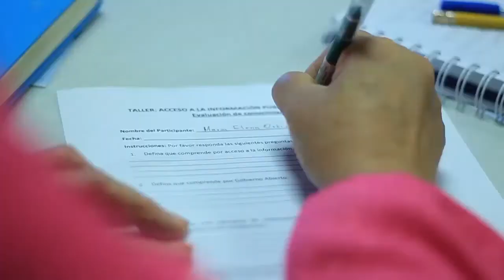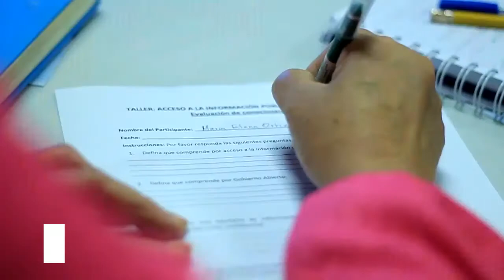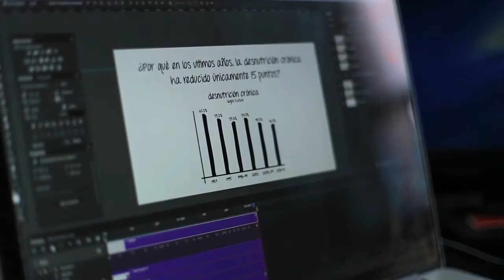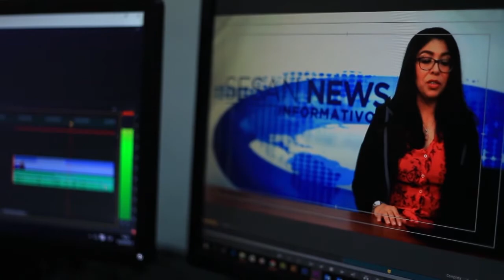SESAN Televisión No.28